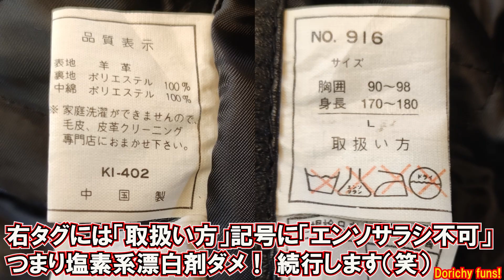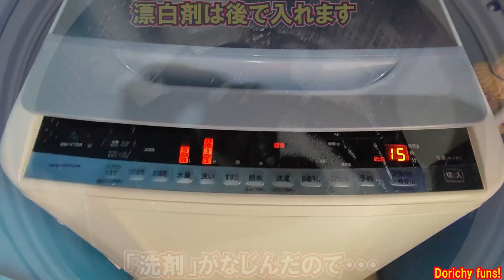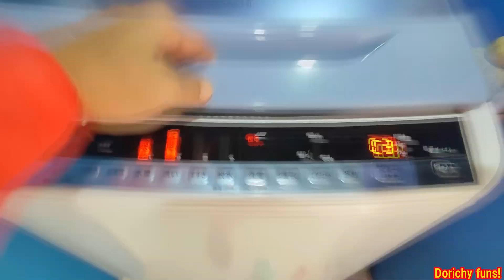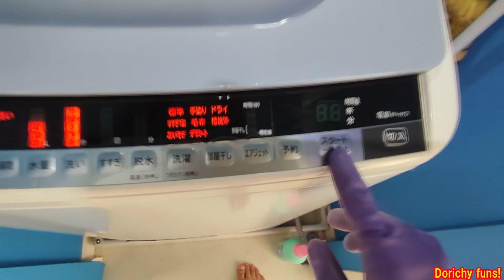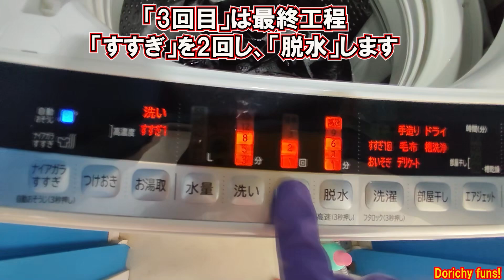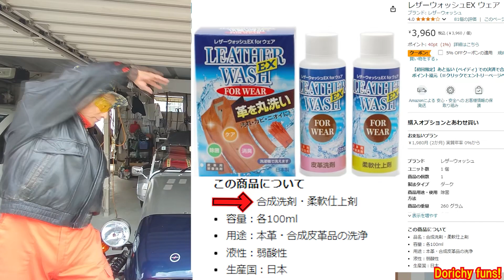#124 材料費40円位で手間いらず 次亜塩素酸Naでスッキリ根こそぎ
革ジャンがカビたら専門店に依頼？
革専用洗濯洗剤ってネットでも￥7678、￥3960、￥998・・・
入ってる抗菌剤の効果って？
洗濯機で革ジャンにカビをまんべんなくまぶす事にならない？
カビの胞子や菌糸を完全に消滅させるこの方法なら
どこのドラッグストアでも￥90で入手可能、お手軽、完璧
気になっていた仕上がりも最高で心配ご無用